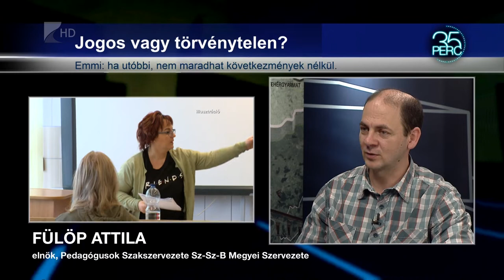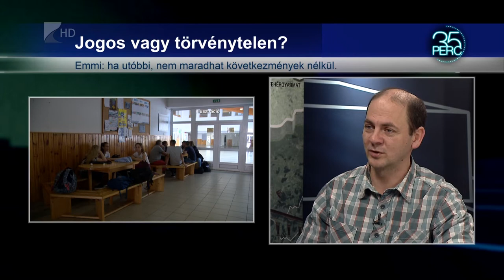Rendben zajlott a sztrájk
Rendben zajlott a pedagógusok hétfői figyelmeztető sztrájkja Szabolcs-Szatmár-Bereg megyében. Az országos munkabeszüntetéshez több száz iskolai, óvodai, bölcsődei dolgozó csatlakozott. A Pedagógusok Szakszervezetének megyei elnöke 35 perc című műsorunkban azt mondta: amennyiben a következő hetekben sem sikerül megegyezésre jutni a kormányzattal, március 16-tól határozatlan idejű munkabeszüntetés következhet.